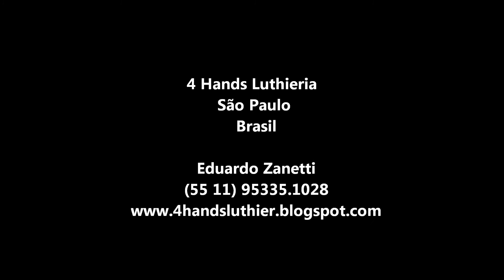Fotos do Luthier - 4 Hands Luthieria - Violão - Yamaha - Silent Guitar - Bruno Geddy - Slideshow